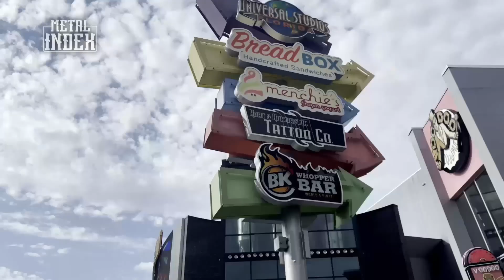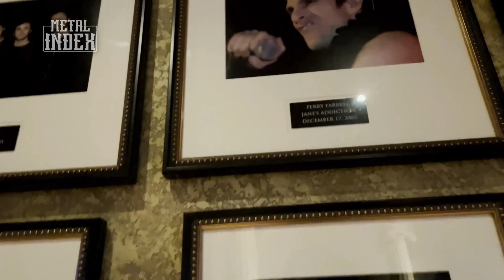PRESENTES EN EL DREAMSONIC 2023: DREAM THEATER - DEVIN TOWNSEND - ANIMALS AS LEADERS | METAL INDEX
En este interesante vlog de nuestro moderador Washington compartimos nuestras impresiones del espectacular evento organizado por los maestros Dream Theater DREAMSONIC 2023 en el Hard Rock Bar de Orlando, Florida. Una increible noche donde se presenció a tres de las más importantes agrupaciones/artistas del rock/metal progresivo de los últimos años.